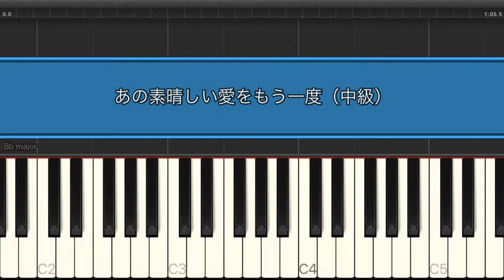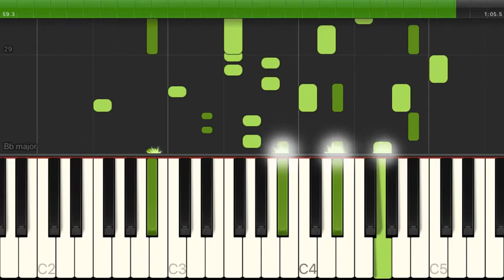あの素晴しい愛をもう一度 / 加藤和彦 【中級 / ピアノ】（電子楽譜カノン）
あの素晴しい愛をもう一度 / 加藤和彦 【中級 / ピアノ】のピアノ楽譜はこちらから

【タイトル】 あの素晴しい愛をもう一度
【アーティスト】 加藤和彦
【難易度】 中級